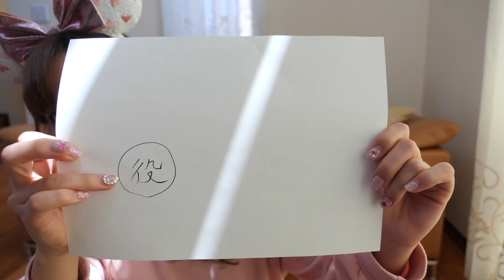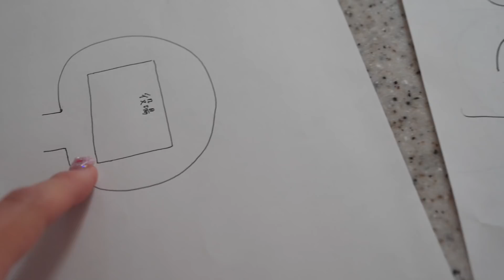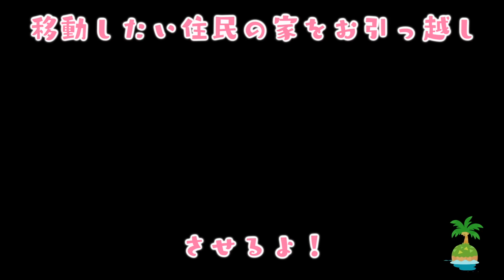【あつ森】私！ディズニーの世界を満喫できる島をつくります！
♡実はこっそりやっている秘密のゲームチャンネルはこちら♡